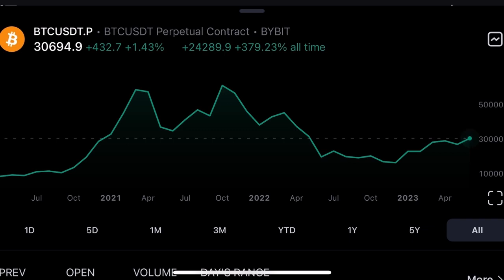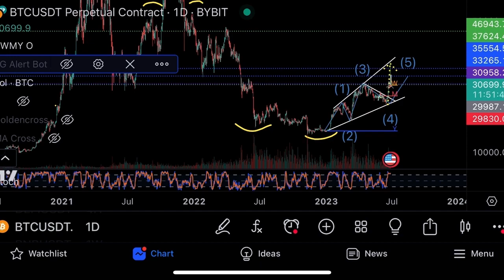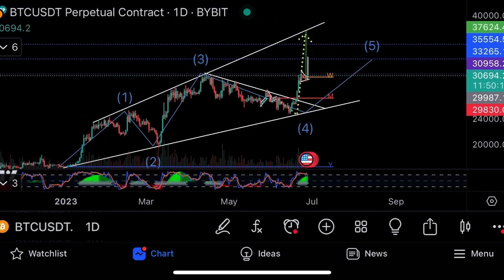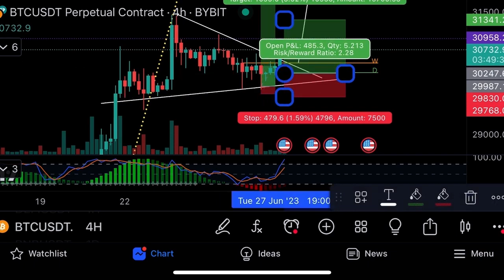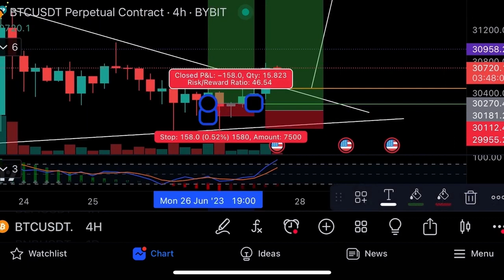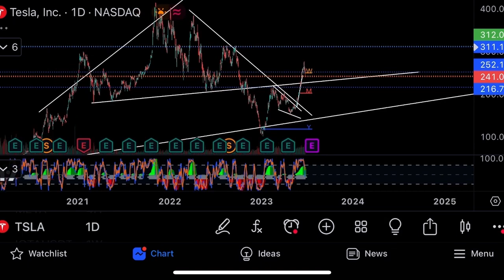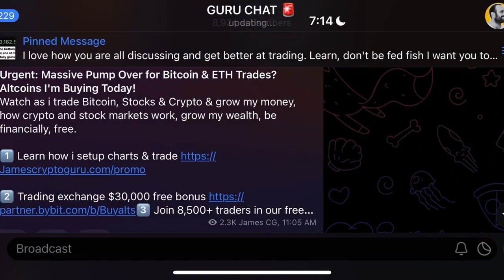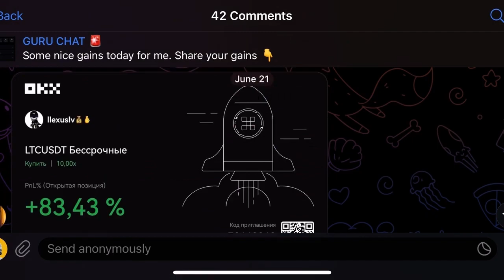Позитивные сигналы на биткоине🔥Не пропусти🔥Технический анализ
Наблюдай, как я торгую и приумножаю свои деньги. Как работают деньги. Как работают такие отрасли, как криптография и фондовые рынки, как я защищаю свои деньги, приумножаю их, увеличиваю свое богатство, становлюсь финансово свободным.

Торгуй со мной! Погрузись глубже в секреты акций, биткоина, Эфириума и технологии блокчейн.

3️⃣ Присоединяйся к 8,500+ трейдеров в Telegram. Учитесь и торгуйте вместе